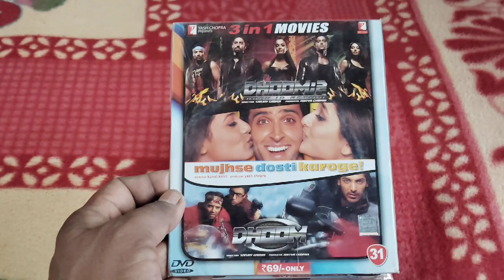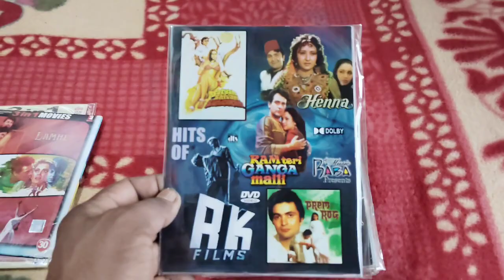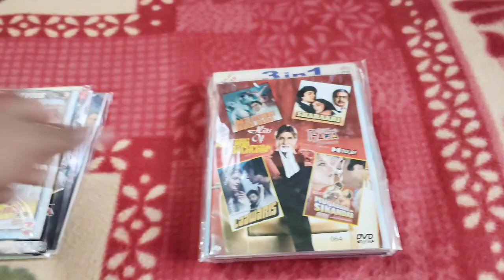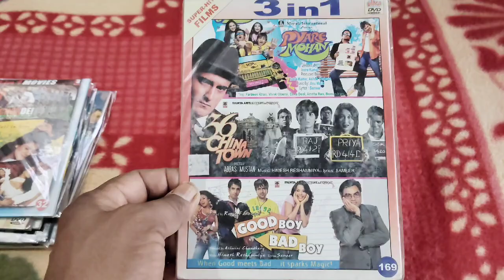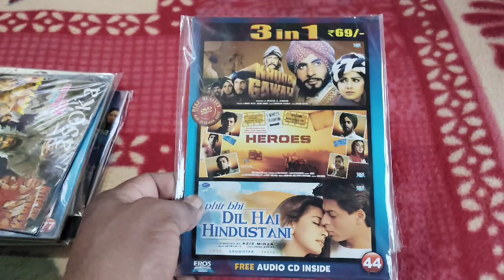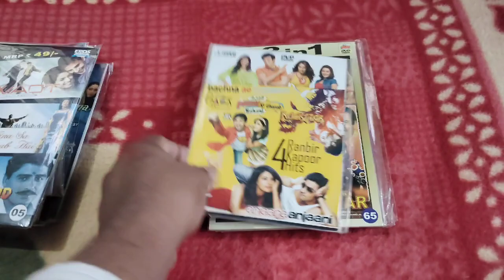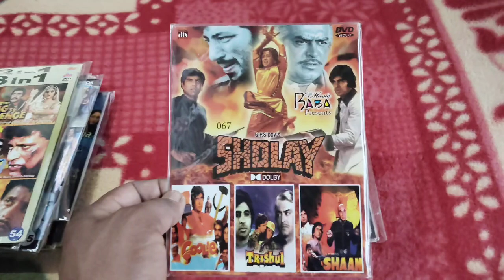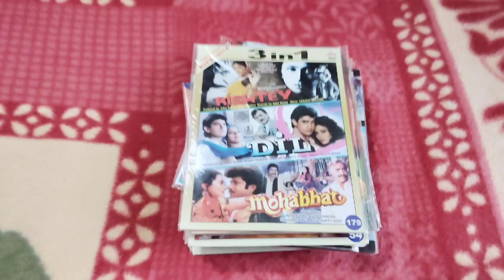Superhit Bollywood movies dvd cassettes Part-46#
5 cassette se kam ka order nahin liya jayega
1 se 10 cassette tak ka courier charge 100 rupaye liya jayega